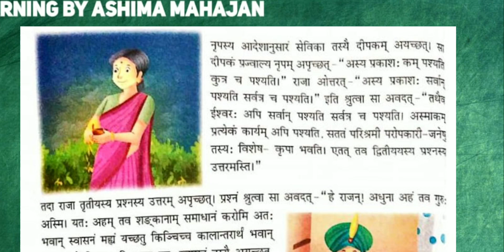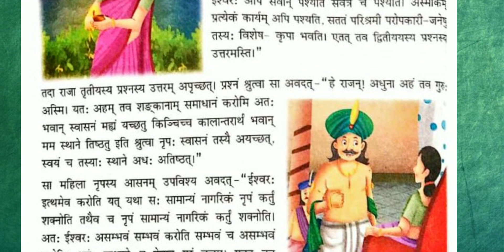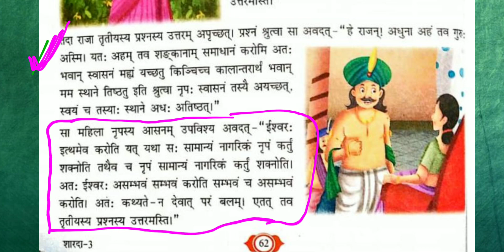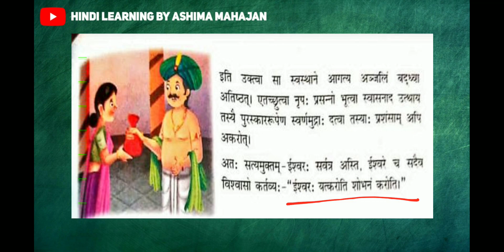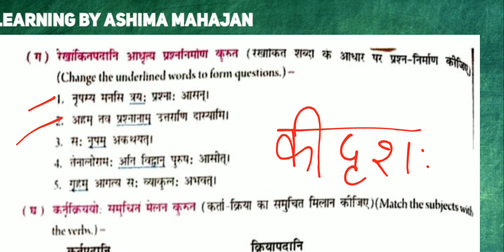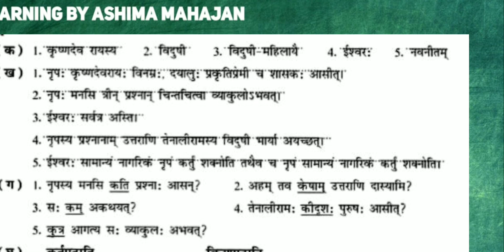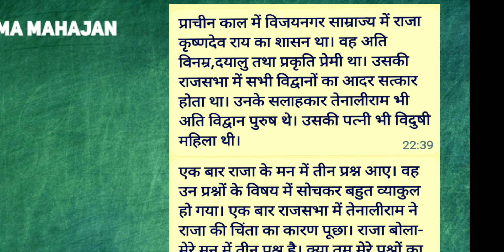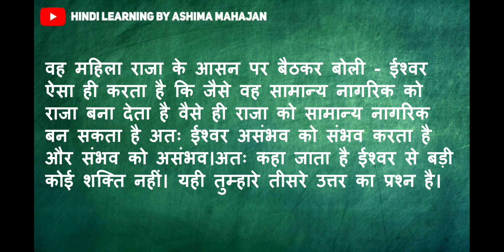Sharada शारदा संस्कृत पाठ्यपुस्तकम् | Class 8 | Ch 13 | ईश्वरस्य महत्ता Ishwarasye Mehtata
जीवननहीं

जीतनेवाली

अनुच्छेदलेखन

चीटियोंकी